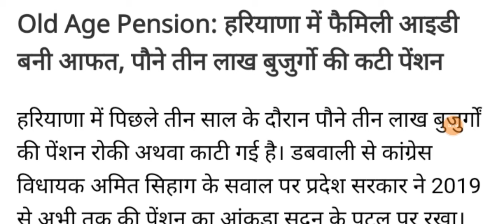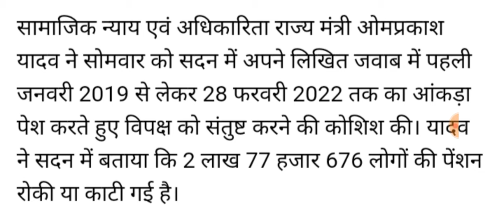हरियाणा बुढ़ापा मैं बढ़ोतरी में मंजूरी मिली आरएस 300 पेंशन में बढ़ोतरी 3050 सभी के खाते में आएगी